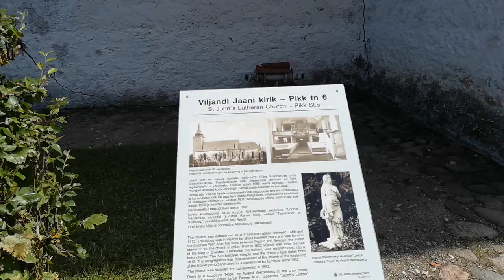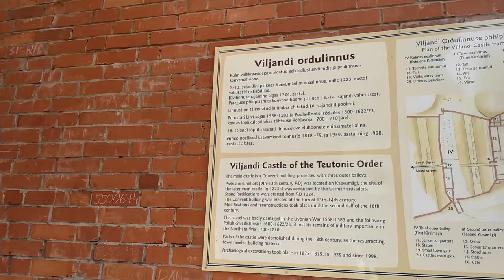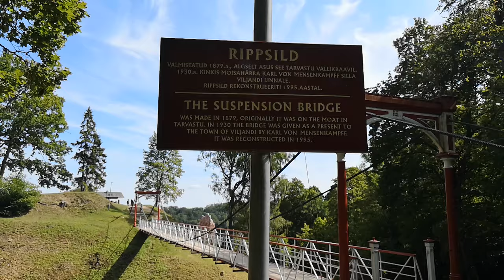Viljandi lossimäed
Viljandi Ordulinnuse varemed, Jaani kirik ja rippsild